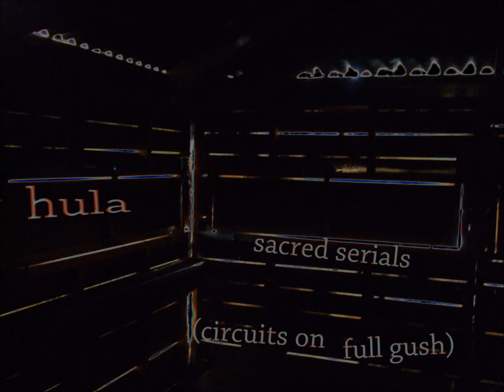Hula - Sacred Serials (circuits on full gush)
A track from their 12 inch EP "Black Pop Workout". Released on Red Rhino in 1982.

Junshi

line up:

Alan Fisch, Alan Watt, Mark Albrow, Ron Wright, Stephen Mallinder

online...